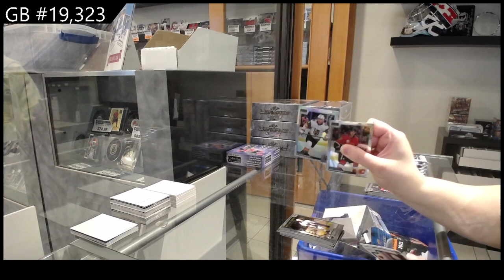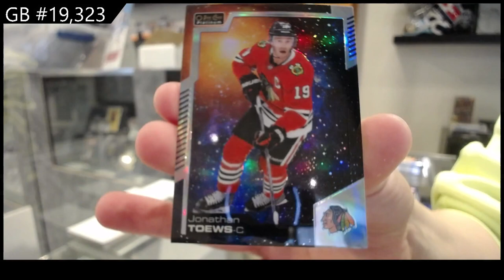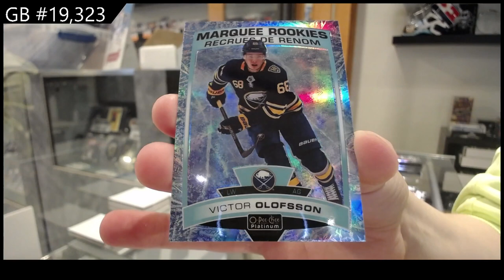19-20 UD OPC Platinum & 20-21 UD OPC Platinum Hockey Box Break - C&C GB #19,323